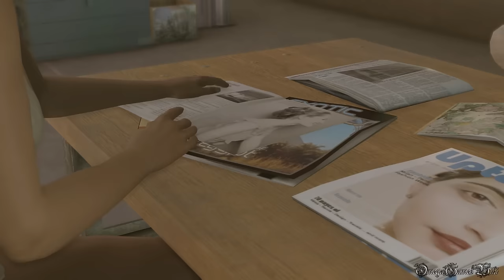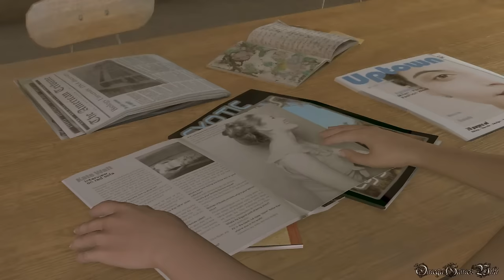【PS4】HEAVY RAIN - 心の軋むとき - REMASTER ・#8 CHAPTER 2 悪夢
PS4版のHEAVY RAIN（ヘビーレイン） - 心の軋む時- のプレイ動画です、Part 8。

Part 8:
CHAPTER 2 - 悪夢

最後のイベントは、抵抗してもしなくても結果は同じです（抵抗しないと目覚めるのが早まるだけ）。

- ジャンル ： サイコ・サスペンス